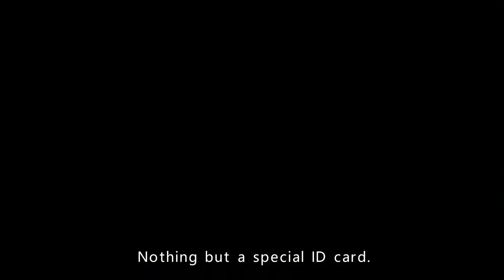Top 10 Best Games With High Graphics Android/IOS (Online/Offline) 2023!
Description:
Top 10 Games With The Highest Graphics on Android and IOS (Online/Offline) 2022

10, 9, 8, 7, 6, 5, 4, 2, 1,  - can be played offline

🔗Links:
10*